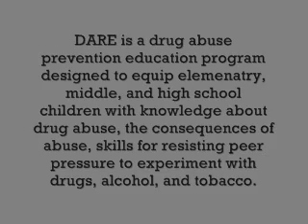DARE.wmv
DARE is a drug abuse prevention education program designed to equip elemenatry, middle, and high school children with knowledge about drug abuse, the consequences of abuse, skills for resisting peer pressure to experiment with drugs, alcohol, and tobacco.